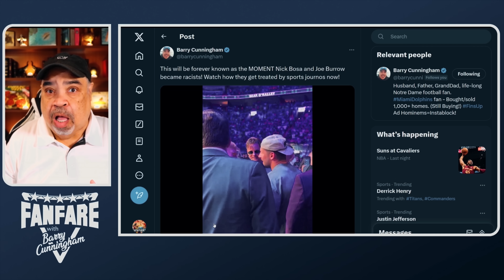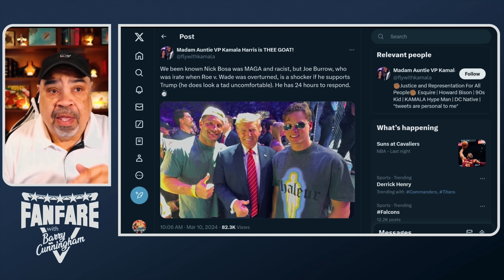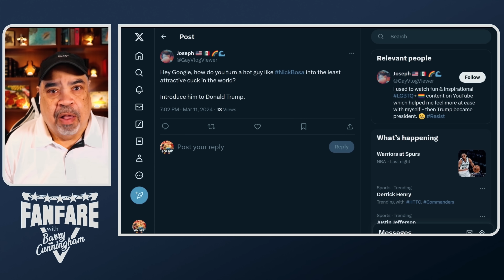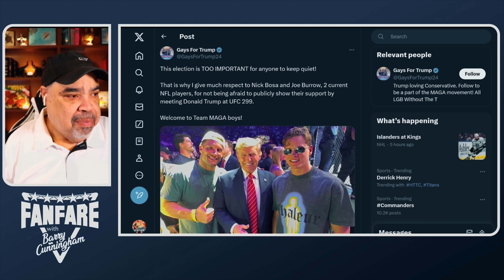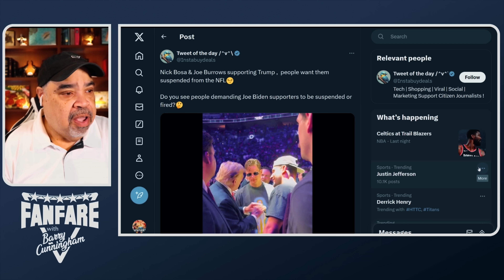UFC 299 Fans LOVE Donald Trump And NFL Players Do Too!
NFL Players Nick Bosa, Joe Burrow, David Njoku and former NFL Player, Michael Irvin were just some of the people in the crowd at UFC 299 showing some love to Donald trump. And of course , the usual suspects went nuts!

This was one of the highest grossing UFC events put on by Dana White.

▶Mailing Address:
Barry Cunningham
Fanfare Media
160 W. Camino Real
Unit 739